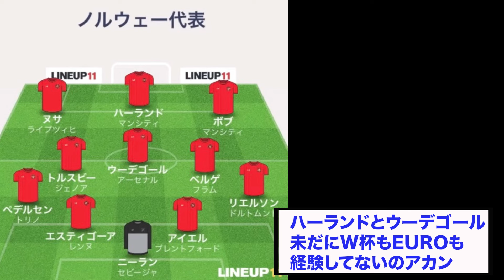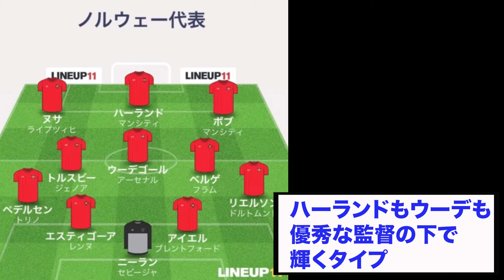ノルウェー代表、普通に強いのにW杯、EUR O予選落ちwww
強い